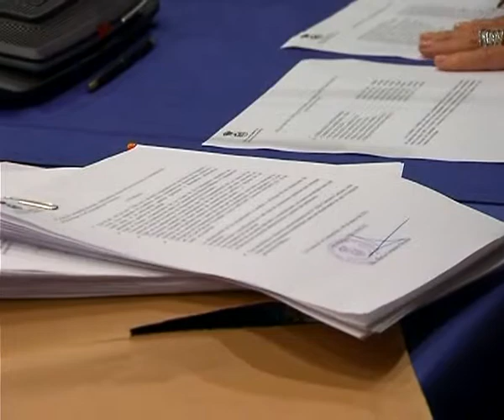LA LINEA : UVA JUNQUILLOS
El alcalde de La Línea, Alejandro Sánchez, acompañado de la concejal de Vivienda, Mari Cruz Atienza, procedió ayer a la firma de los títulos de ocupación de las viviendas UVA de la barriada de Los Junquillos. El acto arrancó con la firma de 25 contratos que se ampliarán a lo largo de las próximas semanas hasta llegar a una cifra cercana a los 400.